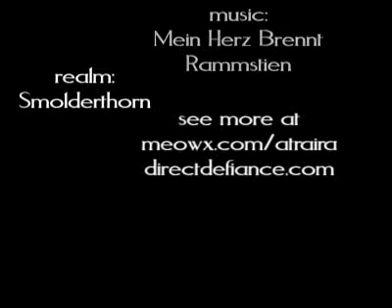Paladin Tanks High King - Invisusira (WoW)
High King Maulgar in Gruul's Lair.

This is our first venture into 25 mans. Fears and random charging at the end totally caught us off guard!